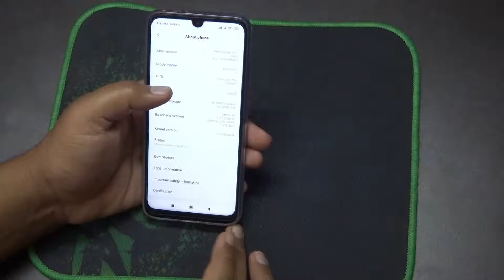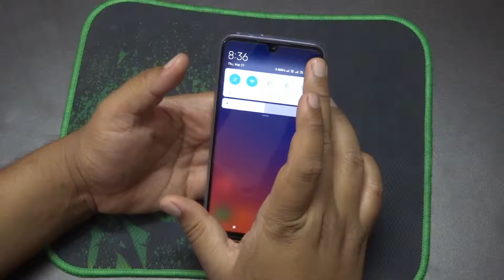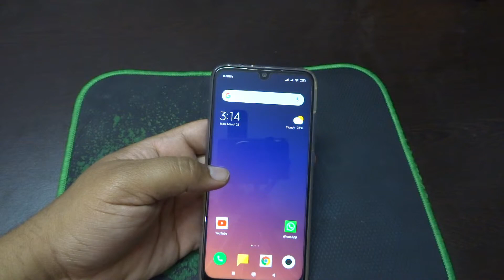Redmi Note 7 Pro Unboxing | Camera Test | Review | Camera Sample | Mi note 7 Pro Blue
Hi Guys.. In this video i will show you unboxing on Redmi note 7 pro,